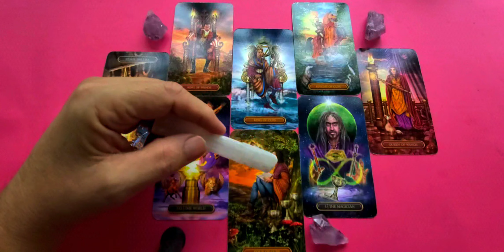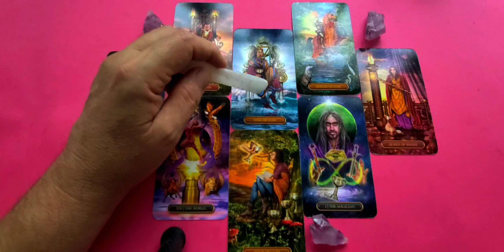Gemini Timeless Tarot Read ❤️ That ONE You Can't Get Off Your Mind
Gemini Tarot Read on Love Romance & Relationship reading for that one you just can't get off your mind

PERSONAL READINGS

Tarot Readings - I am a nuts and bolts reader who also employs intuition having the advantage of clairaudience. Readings typically run 30 to 45 Minutes and cost $50USD for live video chat readings on Facebook Messenger Video Chat where with some back and forth, I feel, I can be most effective. Send email with question include your Sun sign and please give time zone and your most available times to connect.
Astrology Consults -  I believe that our natal chart is a Starmap of our souls purpose/s for incarnation coming from a psychological and spiritual perspective focusing upon emotional, mental, physical and spiritual awareness, integration and healing - live video chat running an hour to an hour and a half typically around Natal Chart familiarization, transit planet, predictive reads or synastry relationship reads.